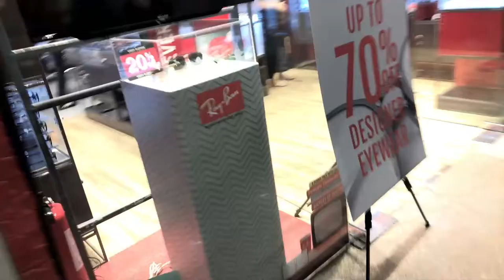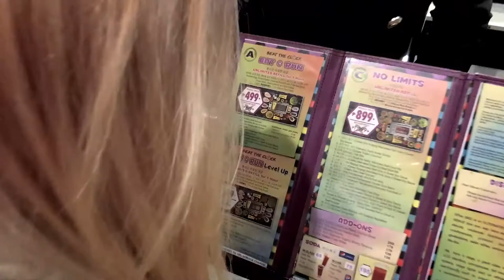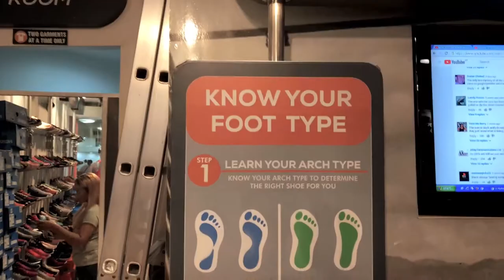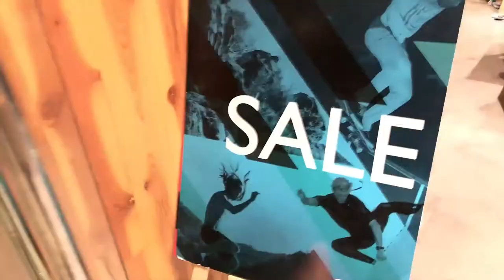Ayala Cebu bisaya vlog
Strolling around Ayala Mall Cebu last Aug 31 and excited to get some stuffs on sale! Unboxing my Joby Gorillapod! Some Tips for beginner runners too! Salamat sa pagtan-aw! More adventures from Mondmarquez

Song: Joakim Karud - Movin' w/ Blue Wednesday

Song: Ikson - Rooftop  (Vlog Music No Copyright)